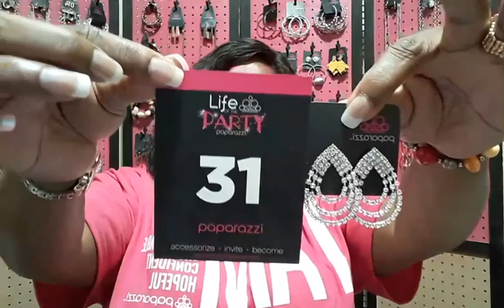Sundays @ 7:00. Live Paparazzi Show. 02/19/23